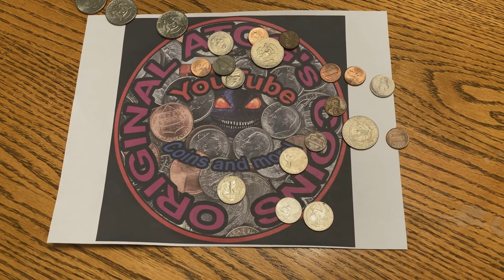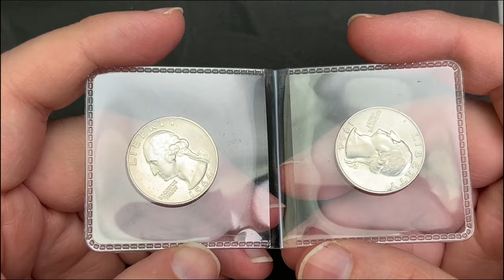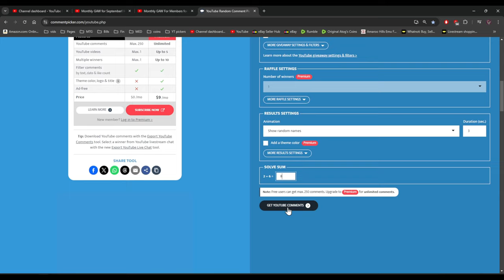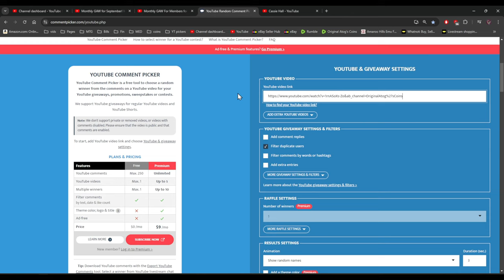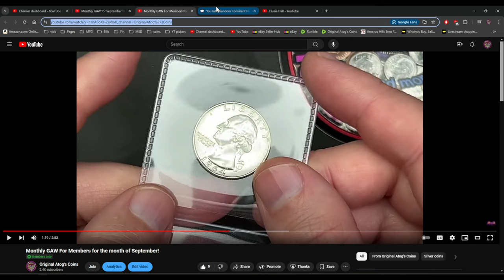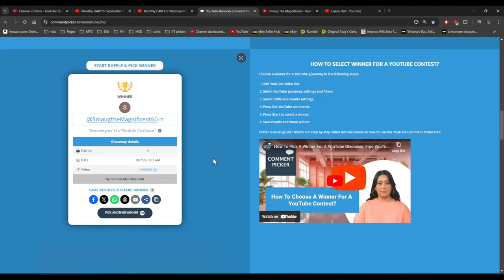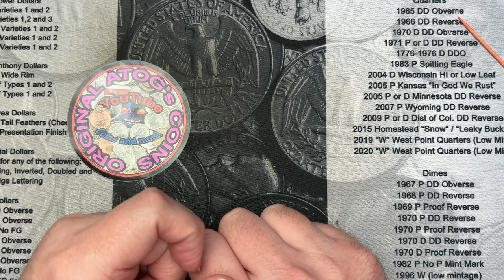WINNERS! Sept Monthly GAWS!!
Cherry pickers guide V.1 For Kindle
Cherry pickers guide V.2 For Kindle
Cherry pickers guide V.3 For Kindle
- or -
v.1 - Not on Amazon currently

Amazon links for supplies if curious:
2x2 storage boxes
US coin Redbook